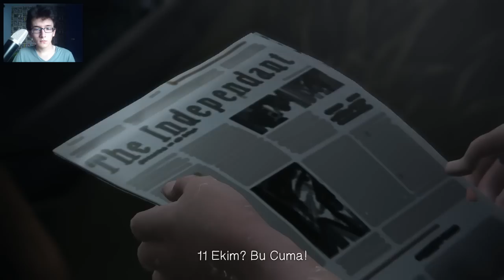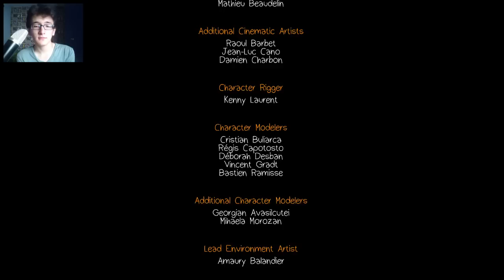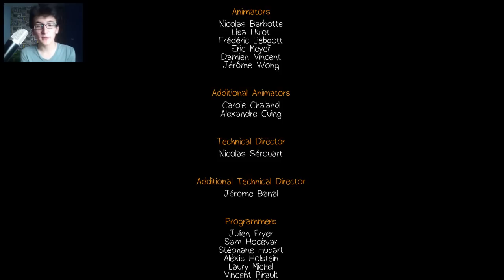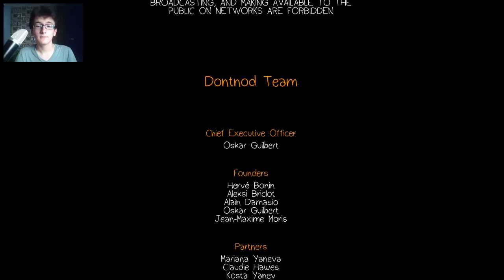Life Is Strange - Bölüm 5 - Fırtınaya Doğru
Bu bölümde Chloe'nin evinde dolaşmaya devam edip kameramızı tamir etmeye çalışıyoruz. Ardından Chloe'nin sevimsiz üvey babasıyla tanışıyoruz. Oley..

♦ Desteklemek için beğeni bırakmayı unutmayın!